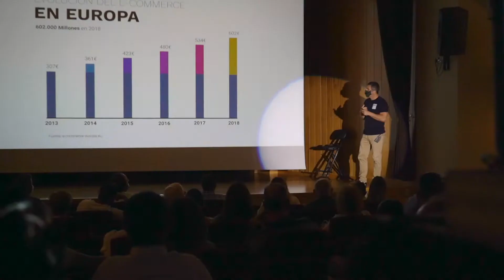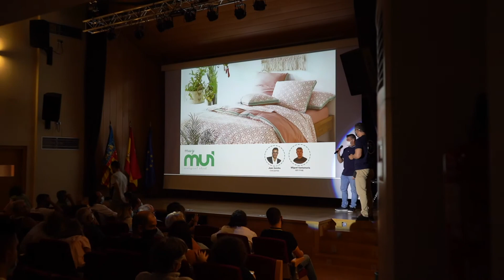Presentación 23 Julio - Vilamarxant Emprende (SEP) - Rocket Ventures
Presentación del programa Vilamarxant Emprende SEP de Rocket Ventures.